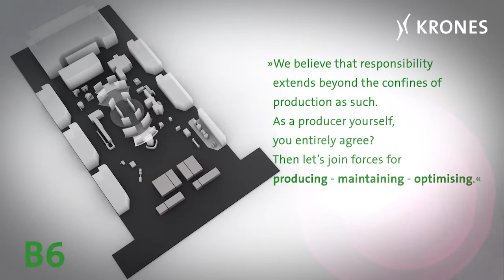Producing - maintaining - optimising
We believe that responsibility extends beyond the confines of production as such. As a producer yourself, you entirely agree? Then let's join forces for producing -- maintaining - optimising.